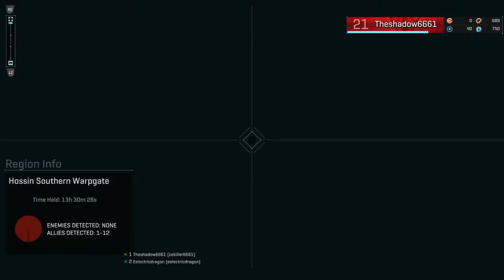Under pressure with a rv and atv